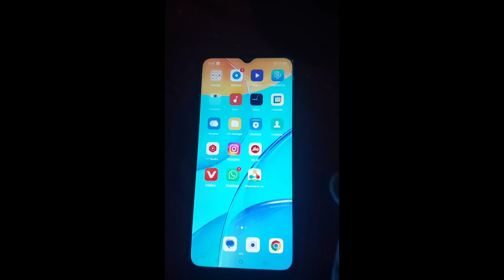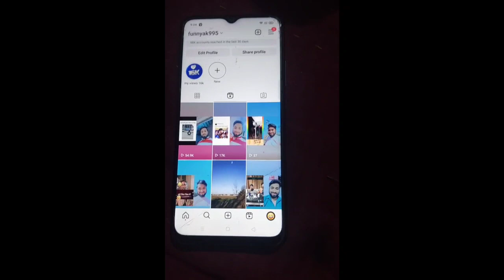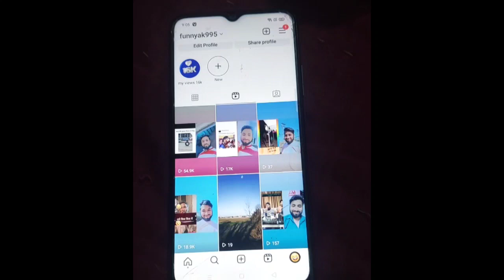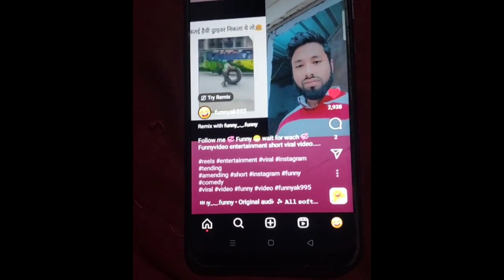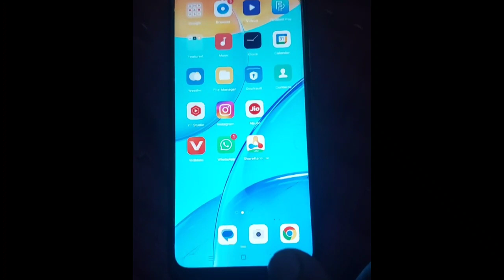instagram reels🔥 viral kaise kare ll How to instagram video views kaise badhaye tending tips grow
Your.Queries
instagram reels🔥 viral kaise kare ll How to instagram video views kaise badhaye  tending tips grow instagram video kaise download kare gallery me how to viral short newTrick Mint me 10k Views subscribe kare instagram reels video viral kaise kare tending instagram video grow channel video viral video